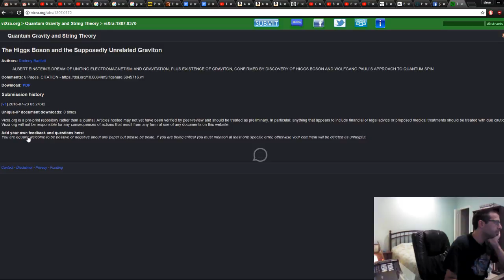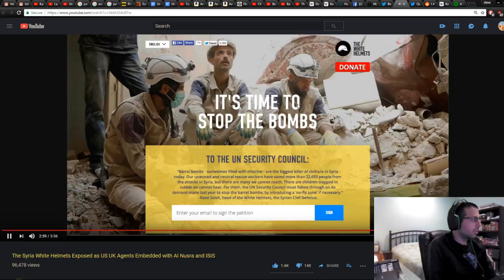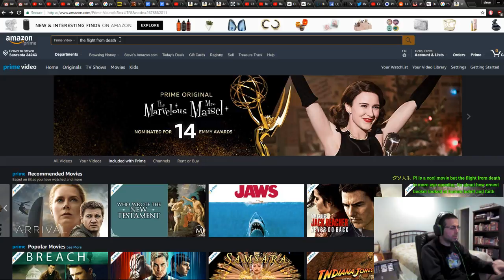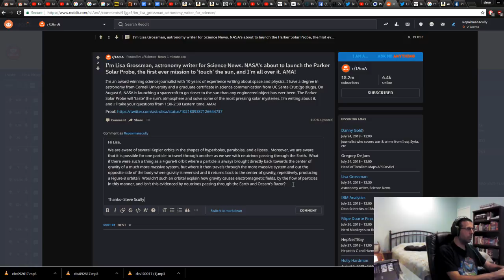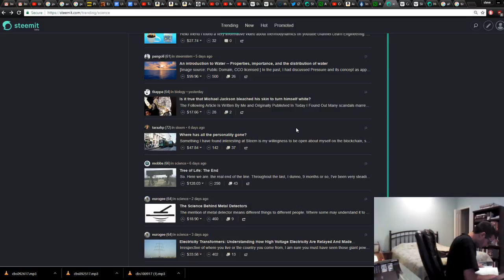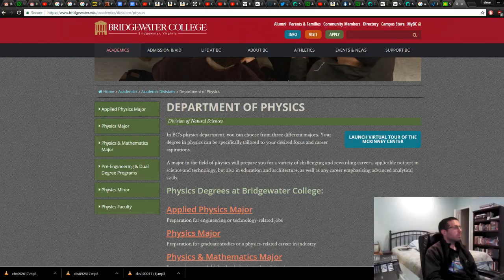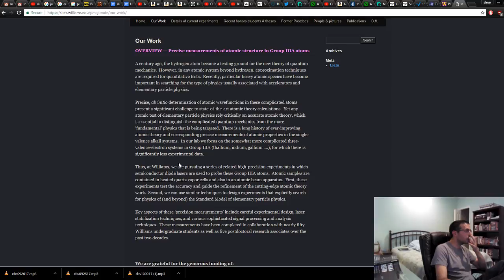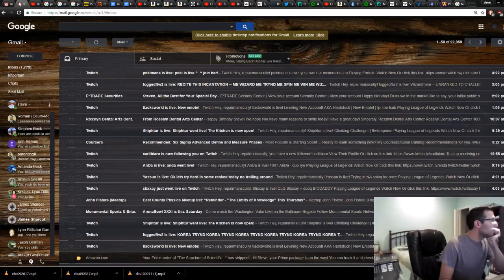The Life of a Mad Scientist - 24 hour stream of the Theory of Everything Guy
Hey all,

My name is Steve Scully and I am the theory of everything guy.  I want to be as transparent as possible and to share my viewpoint for anyone who so desires to listen.

Come hang out, stay a while!